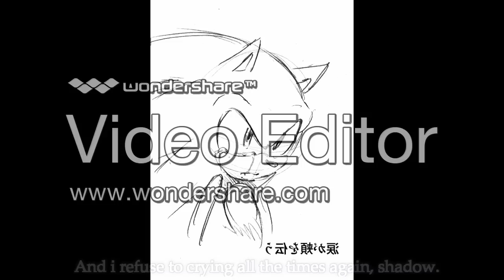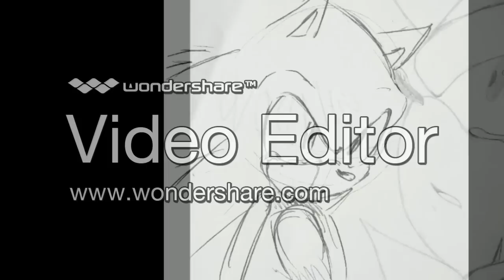Sonic Generation And the Changing Of the Past (Shadonic Story) - Episode 14 2/2 - The Mess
Poor sonic, he didn't change this part because of tails and the others. What is he gonna do? You will see this on the next episode. Enjoy and comment! (Yeah, so it's the first time that i do the previously, i hope you enjoy it.)